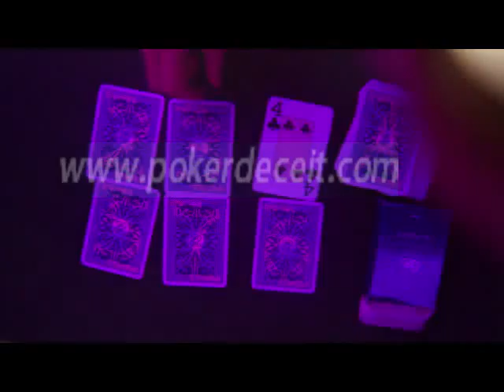RR cards-MARKED-PAYING-CARDS-Modiano-cards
SKYPE:kuangmo000
When you are playing cards in the club, seeing someone own the gamble technology and he is very magic. You doute someone using the mark,because you are in a place to see such a product. I have ever saw some products in the website of will be the gamble.